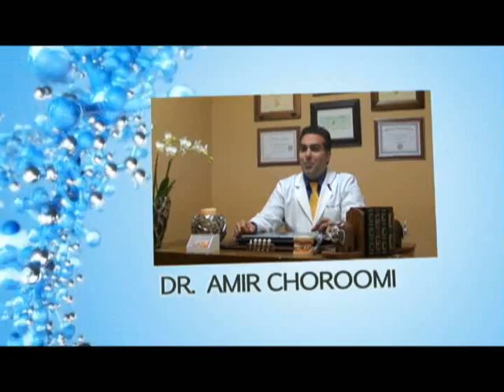Malibu Dentist Beautiful Smile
Agoura Dental

ntal Practice
%///50_342^98*400000^sin48 +61{tan42}____^5*30000@2_14%900000sin%34